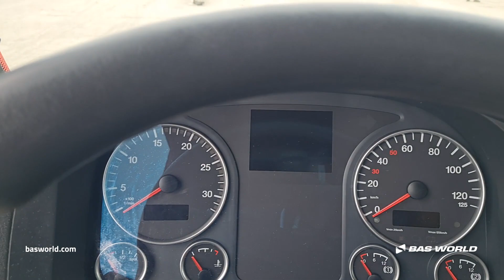70234322 MAN TGX